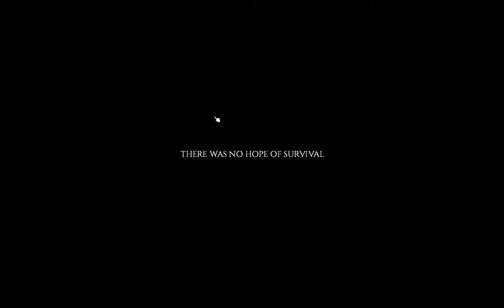Project Zomboid Playthrough #1 (no commentary) - Apocalypse Mode no mods